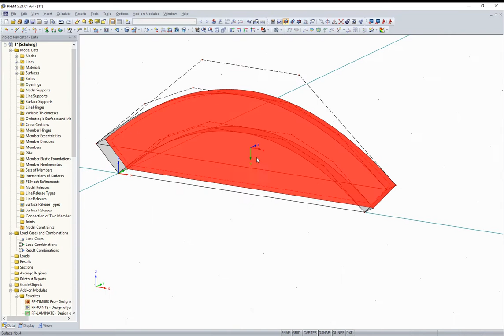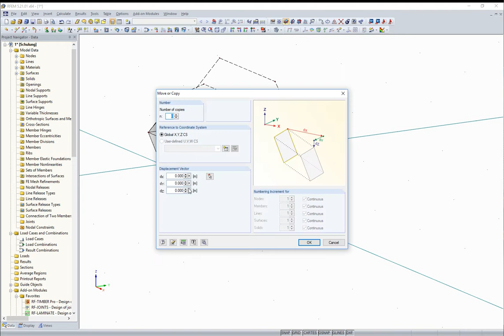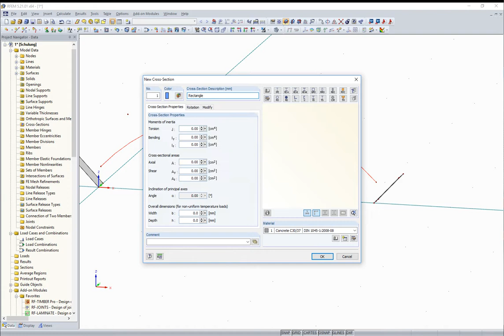[EN] [ZH] FAQ 003607 | 如何从cadwork或其他CAD程序中导入弯曲杆件...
问题：
如何从cadwork或其他CAD程序导入弯曲杆件？

回复:
在cadwork程序和许多其他CAD程序中，弯曲杆件通过外部包络面进行描述。 因此，不能通过杆件直接导入。

因此，首先需要从CAD程序中以.sat格式（标准Acis文本格式）或通过.ifc的格式将杆件作为面导入到RFEM中，然后再次转换为杆件。
当使用.sat格式时，您应该在cadwork中选择7.0版本。

随附的视频显示了cadwork程序的两个选项。